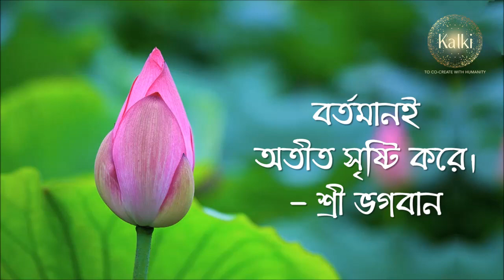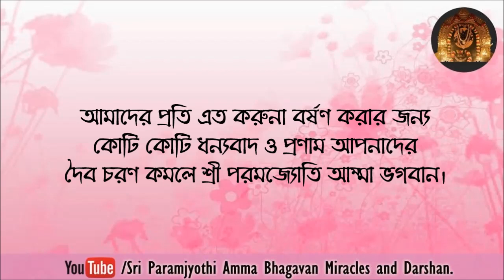MIRACLE OF SRI PARAMJYOTI AMMA BHAGAVAN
সর্বব্যাপী ঈশ্বর তাঁর দৈবিক হস্তক্ষেপের দ্বারা আমাদের সকলের জীবন রক্ষা করেছেন - শ্রী পরমজ্যোতি ভগবতী ভগবানের চমৎকার